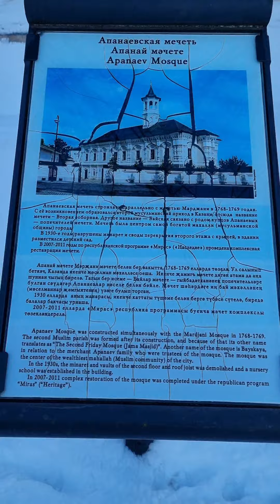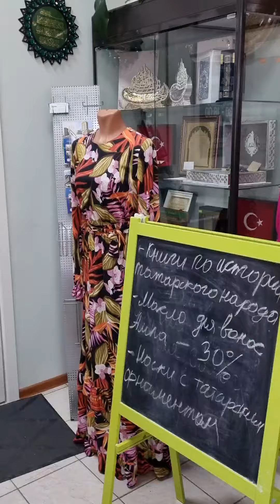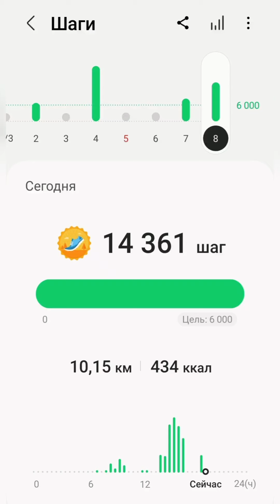Как я провела 8 марта - Часть 2: прогулка по озеру Кабан и Старо-Татарской Слободе, сытный ужин.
Заказать увиденное, пользоваться всеми бонусами компании Faberlic и даже получать доход можно по ссылке:

Тест на подбор Молекулярных БАДов - бесплатный тест и бесплатный результат

Сотрудничество
отправляйте сразу полное предложение с условиями и ссылками на ваш сайт.